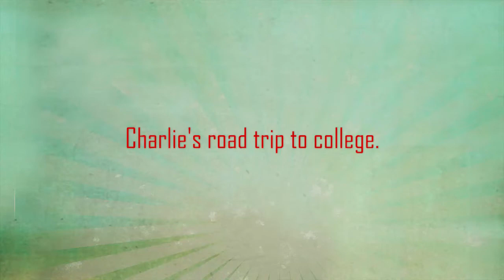Charlie's College Road Trip